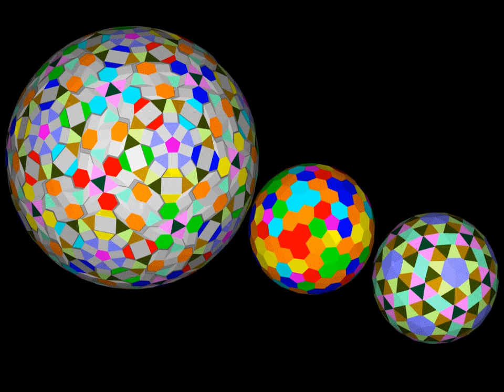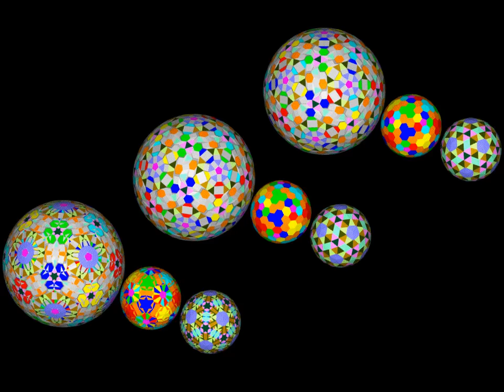trans Goldberg polyhedron(I 2, 3) and (I 3, 2) all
compound of Goldberg polyhedron(I 2, 3) and (I 3, 2) see through
duals of Goldberg polyhedron(I 2, 3) & (I 3, 2)
compound of Goldberg trans-polyhedron(I 2, 3) and (I 3, 2)
compound of Goldberg trans-polyhedron(I 2, 3) and (I 3, 2) see through
compound of Goldberg trans-polyhedron(I 2, 3)&dual and (I 3, 2)&dual all